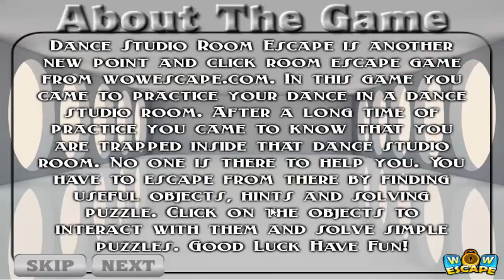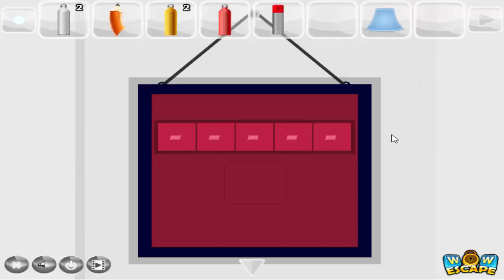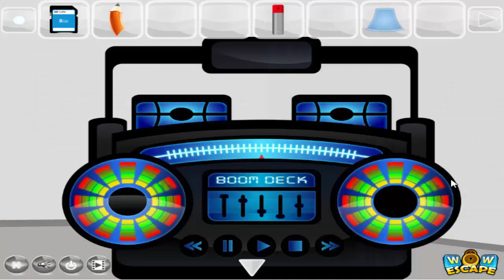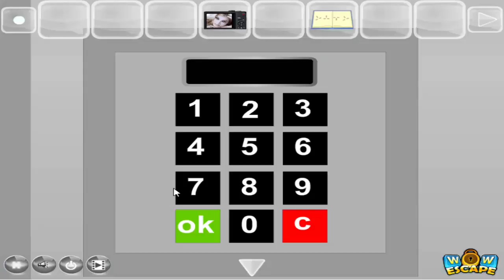Wow Dance Studio Room Escape walkthrough.. .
Wow Dance Studio Room Escape video youtube
Wow Dance Studio Room Escape wowescape
wowescape Dance Studio Room Escape
Dance Studio Room Escape